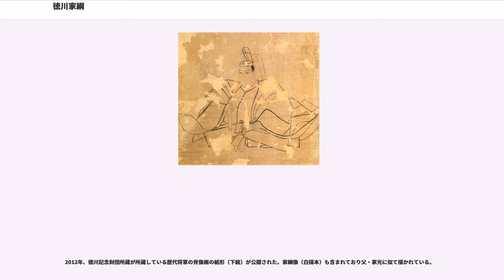徳川家綱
徳川 家綱（とくがわ いえつな）は、江戸幕府の第4代将軍である（在職：慶安4年（1651年） - 延宝8年（1680年））。

父は第3代将軍徳川家光、母は側室のお楽の方（宝樹院）で、竹千代の幼名を与えられ、世子とされた。

寛永18年（1641年）8月3日、第3代将軍・徳川家光の長男として江戸城本丸に生まれる。乳母は矢島局、三沢局。

父の家光は、生まれた時から家綱を自らの後継ぎに決めていたという。その理由は、家光と弟の忠長との間で世継争いがあったためとも、ようやく生まれた待望の男児だったためともいわれている。

正保元年（1644年）12月、名を家綱と改め、正保2年（1645年）4月に元服する。慶安3年（1650年）9月に西の丸へ移る。

慶安4年（1651年）4月20日、家光が48歳で薨去すると、家綱は8月18日（10月2日）、江戸城において将軍宣下を受けて第4代将軍に就任し、内大臣に任じられた。幼年で将軍職に就いたことにより、将軍世襲制が磐石なものであることを全国に示した。

12月には本丸へ移る。この前例を受け、家綱以後（最後の慶喜を除く）の将軍宣下は京都ではなく、江戸で行われることとなる。

将軍家を継承した時はわずか11歳だったため、家光死去の直後に浪人の由井正雪や丸橋忠弥らによる討幕未遂事件（慶安の変）が起こるなどして政情不安に見舞われた。

しかし、叔父の保科正之や家光時代からの大老・酒井忠勝、老中 / 松平信綱、阿部忠秋、酒井忠清ら寛永の遺老といわれる名臣、御側・大目付 / 中根正盛らの補佐により、この危難を乗り越えた。このため、以後は29年間にわたる安定政権をみた。また、後に父の乳母・春日局の孫稲葉正則や側衆 / 久世広之、土屋数直も幕閣に加わった。

家綱の時代には幕府機構の整備がさらに進められた。特に保科正之を主導者にして外様大名などに一定の配慮を行ない、末期養子の禁を緩和し、大名証人制度の廃止や殉死禁止令が出されるなど、これまでの武力に頼った武断政治から文治政治への政策切り替えが行われた。

万治2年（1659年）4月には左大臣に任じられるのを辞退している。寛文4年（1664年）には1万石以上の大名に対する領知朱印状を、翌寛文5年（1665年）には公家や寺社を対象とした領知目録を交付している（寛文印知）。

寛永の遺老と呼ばれた面々は、寛文年間に入ると相次いで死去したり、老齢で表舞台から隠退するなどした。このため、彼らに代わって寛文6年（1666年）には酒井忠清が大老に就任し、治世後半の寛文・延宝期には忠清の主導の下、老中合議制と家綱自身の上意により幕政が運営された。治世後半には家光期に起こった寛永の大飢饉の反省から飢饉対策として農政に重点が置かれ、宗門改の徹底と全国への宗門人別改帳の作成命令や諸国巡見使の派遣、諸国山川掟の制定、河村瑞賢に命じて東廻海運・西廻海運を開拓させるなど全国的な流通・経済政策が展開され、『本朝通鑑』編纂などの文化事業も行われた。また、家綱期には幕府職制の整備が完成され、幕朝関係も安定し、対外的には蝦夷地でのシャクシャイン蜂起や、イングランド船リターン号による通商再開要求、鄭氏政権による援兵要請などが起こっているが、家光期以来の鎖国政策が堅持された。この時期には伊達騒動や越後騒動など大名家のお家騒動も発生している。

側室のお振、お満流は家綱の子を懐妊したが、死産または流産であった。加えて家綱自身は生まれつき体が弱く病弱で、30半ばに至っても男子がなかったため将軍継嗣問題が憂慮されていたが、延宝8年（1680年）5月初旬に病に倒れ、危篤状態に陥った家綱は、堀田正俊の勧めを受けて末弟の館林藩主松平綱吉を養子に迎えて将軍後嗣とし、直後の5月8日に死去した。享年40。死因は未詳だが、急性の病気（心臓発作など）と言われている。家綱の死により、徳川将軍家の直系の子が将軍職を世襲する形は崩れた。

家綱の危篤に際して、酒井忠清は鎌倉時代に将軍源実朝の死後に宮将軍を迎えた例にならい、家綱の祖父秀忠の兄・結城秀康の血を引く有栖川宮幸仁親王を将軍に迎えようとしたが、正俊の反対にあって実現しなかったとする宮将軍擁立説があるが、近年では酒井忠清が宮将軍擁立に動いたことを否定する説もある。

家光は500万両残したが、明暦の大火で焼失した本丸の再建費用だけでも100万両、金銀の産出量の低下と貿易による海外流出で1661年には358万両、家綱が死んだと...